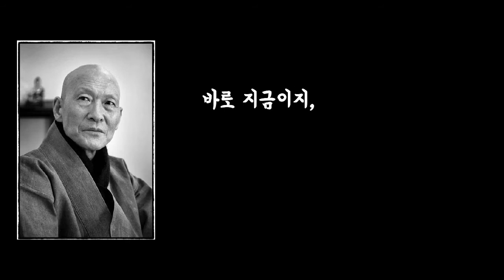문제가 몇개냐? 나 국어강사 한다.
그것을 건드려 버린 규니쌤

"아직 한 발 남았다"ㅋㅋㅋ